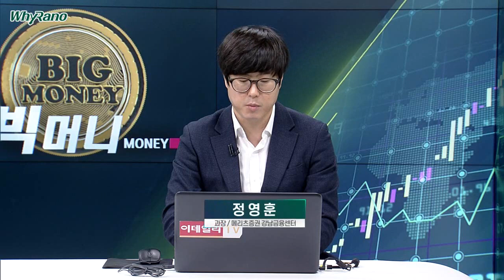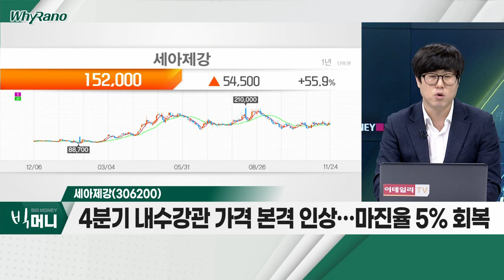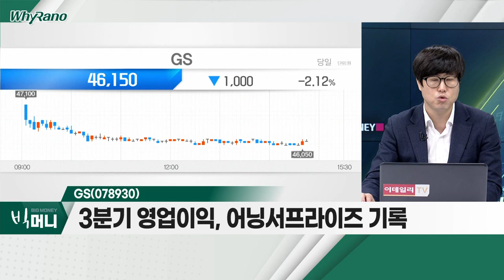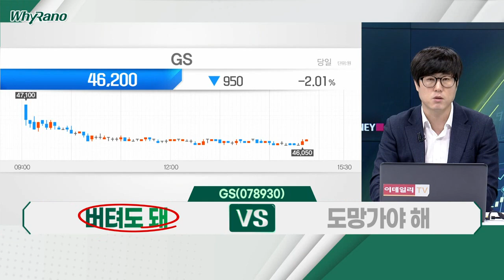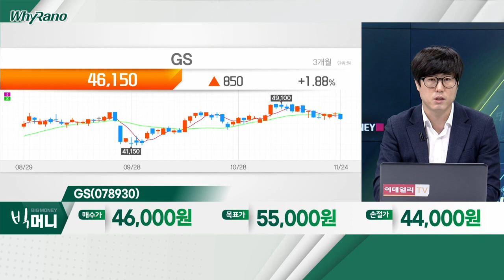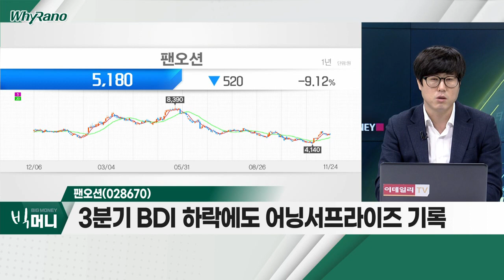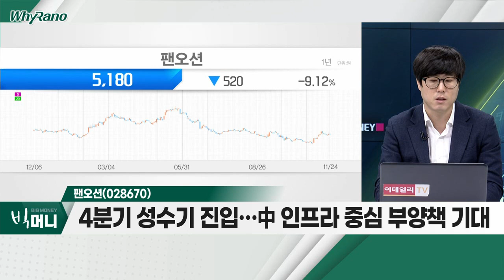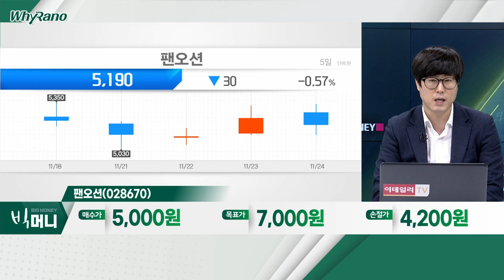세아제강(306200), GS(078930), 팬오션(028670)_WhyRaNo (20221124)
- 美 에너지용 강관 수요 상승… 수출 호조 지속
- 4분기 내수 강관 가격 본격 인상… 마진율 5% 회복
- 현재 주가 PER 2배ㆍPBR 0.4배 수준… 저평가 '매력'

GS(078930)
- 3분기 영업이익, 어닝 서프라이즈 기록
- 계절적 성수기 진입… GS칼텍스 지분법 이익↑

팬오션(028670)
- 3분기 BDI 하락에도 어닝 서프라이즈 기록
- 스팟 운임 하락 영향 최소화… 탱커선 수익성 큰 폭 개선
- 4분기 성수기 진입… 中 인프라 중심 부양책 기대